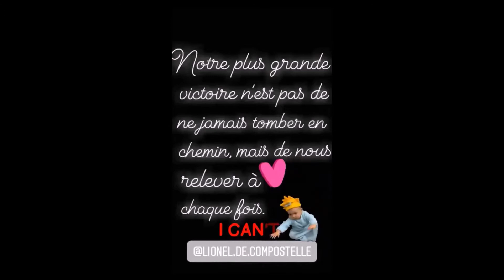CLIP n°20 "PERSÉVÉRER" idée clé citations de Lionel de Compostelle sur le chemin de la vie Trek Vlog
Voici les phrases de développement personnel à partager avec vous que m'inspire mon chemin de Saint-Jacques riche d'enseignements sur moi-même et sur les autres.

Que pensez-vous de cette pensée positive ?

Buen camino
Lionel de Compostelle